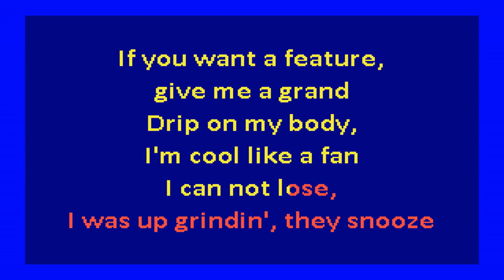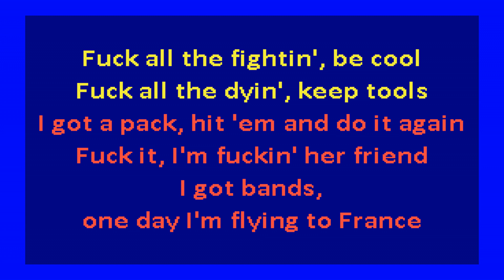Lil Tecca - Did It Again (karaoke)